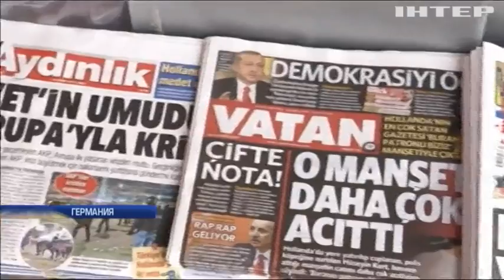Турция обвинила Германию в поддержке терроризма